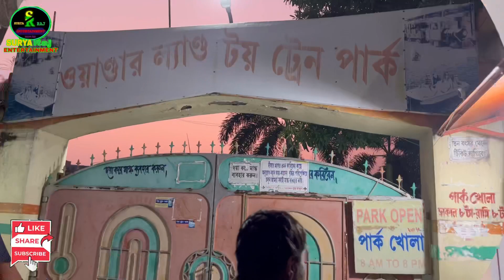খুব কম খরচে দীঘার পাশেই এক সুন্দর ঘুরে আসার জায়গা||ট্রয় ট্রেন পার্ক||𝚂𝚞𝚛𝚢𝚊 𝚁𝚊𝚓 𝙴𝚗𝚝𝚎𝚛𝚝𝚊𝚒𝚗𝚖𝚎𝚗𝚝|𝚟𝚕𝚘𝚐-21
The content is based on individual research and does not intend to give any financial advice. The content on this channel does not intend to mislead the viewers. We are not liable for the content and services provided on external websites.